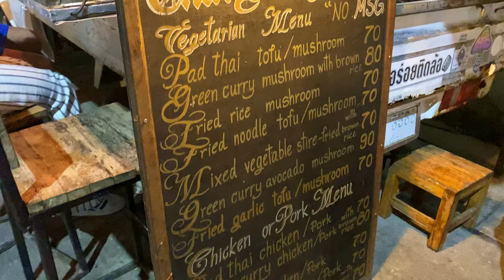If Northern Thailand Had A Beach, it Would Be Here: Pai Travel Vlog 🇹🇭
Join us on an unforgettable journey as we explore the hidden gems of Thailand in our latest travel vlog! From the serene beach vibes of Northern Thailand to the enchanting mountain village that feels like a hippie paradise, this adventure is packed with breathtaking views and cultural discoveries. Whether you're dreaming of sandy shores or lush green landscapes, we bring you the best of both worlds in Pai. Don't miss out on this vibrant experience that captures the essence of Thailand's diverse beauty.

Pai, Thailand is unique, unlike anywhere else in Thailand. It is extremely chilled here and MUST be added to any Northern Thailand itinerary! Right at the end of our time in Thailand, and boy did we save the best until last! This place was so much fun, the music, the atmosphere, the vibes, the food, the markets, the mountains, the EVERYTHING!! You have to go here! We hope you enjoy this video as much as we did making it!